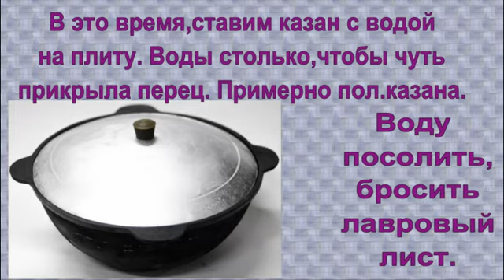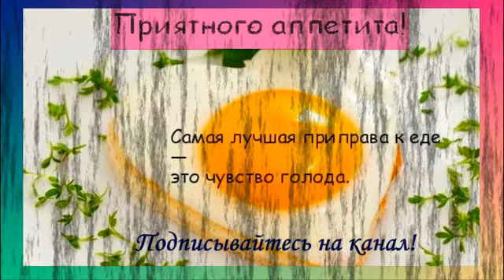Вкуснейший фаршированный болгарский перец.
В этом видео предлагается пошаговое приготовление фаршированного перца,свареного в бульоне,без поджарки.
Блюдо диетическое и полезное. Рекомендую попробовать!
Желаю успехов!
Автор этого видео - создатель данного канала.